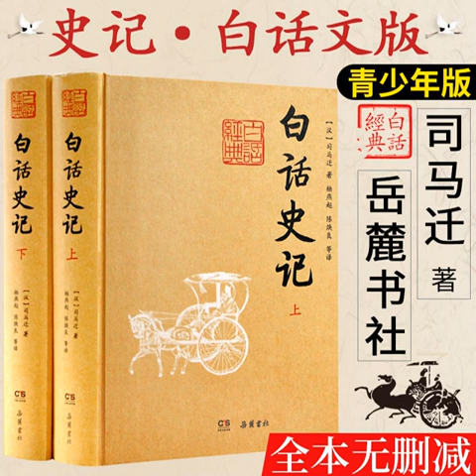291秦楚之際月表